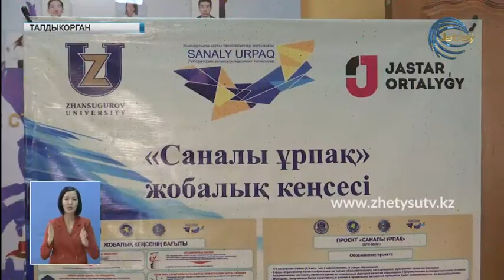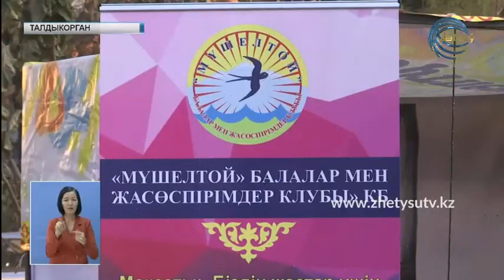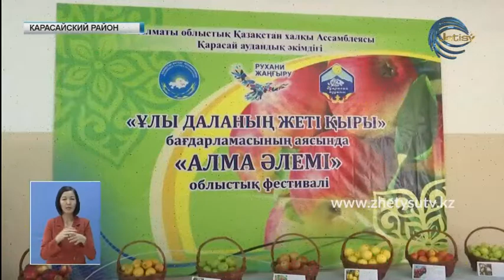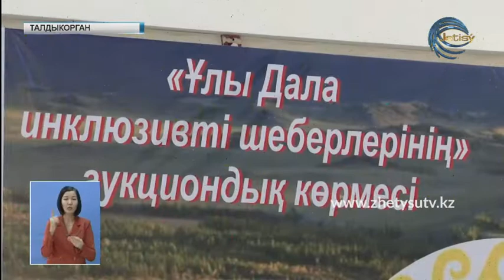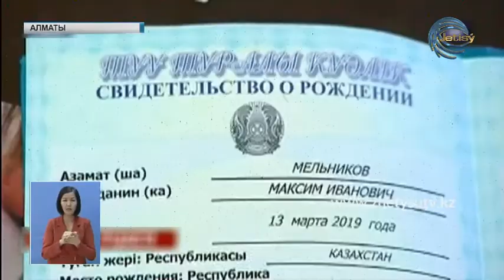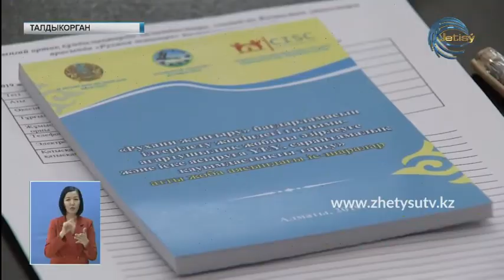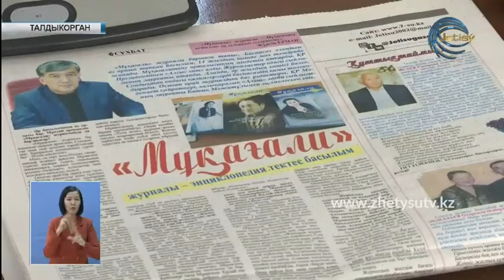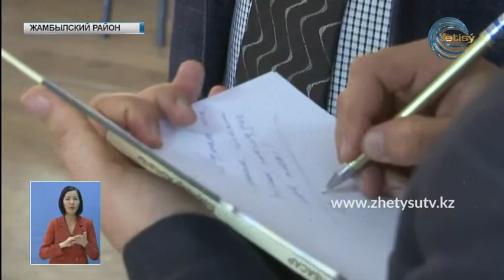Новости (02.11.19) Жетысу